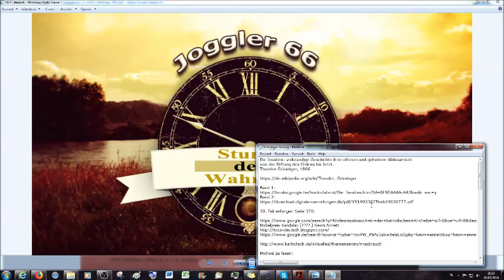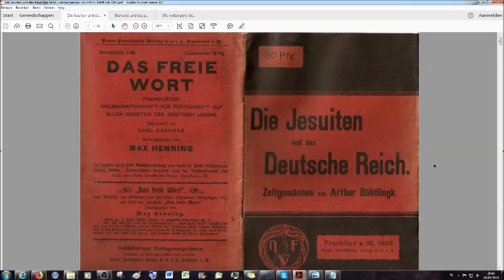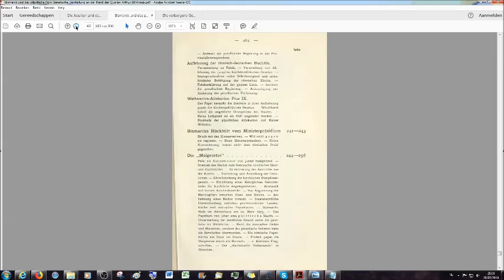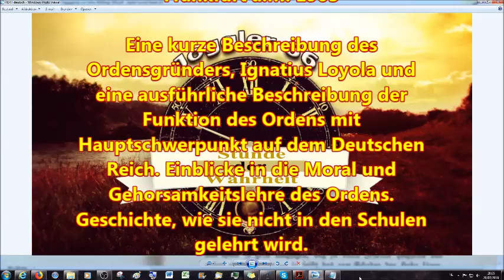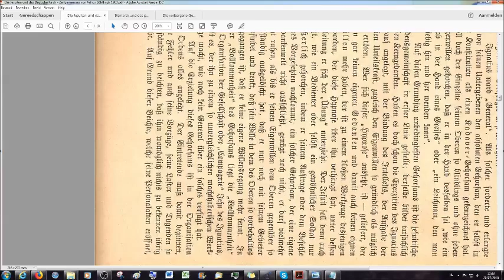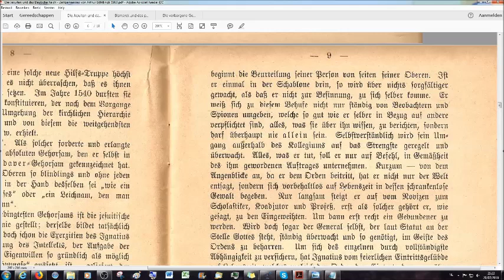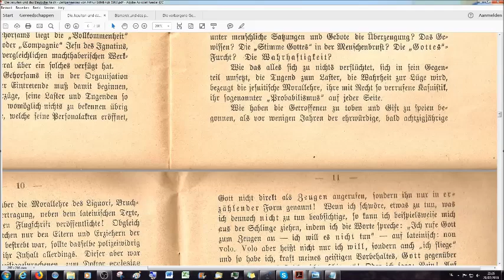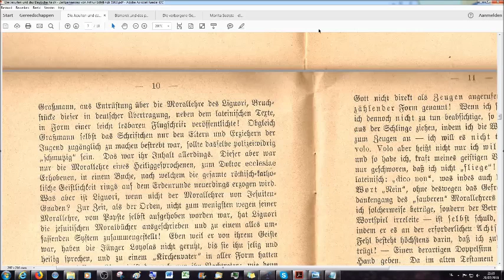Die Jesuiten und das Deutsche Reich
Eine kurze Beschreibung des Ordensgründers, Ignatius Loyola und eine ausführliche Beschreibung der Funktion des Ordens mit Hauptschwerpunkt auf dem Deutschen Reich in 5 Teilen. Einblicke in die Moral und Gehorsamkeitslehre des Ordens. Geschichte, wie sie nicht in den Schulen gelehrt wird. Basis ist ein Schreiben in Form eines DIN A 5 Heftes das 1903 erschienen ist.